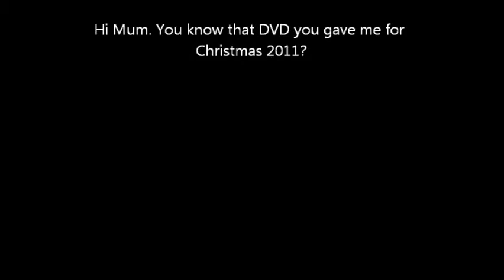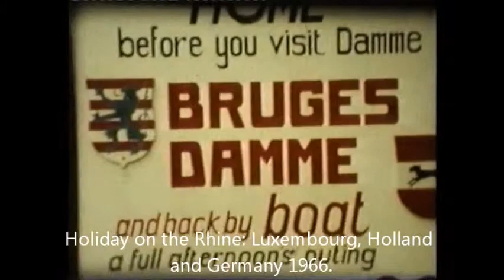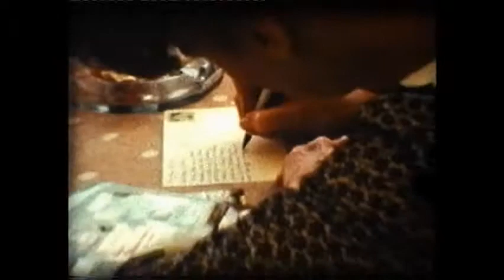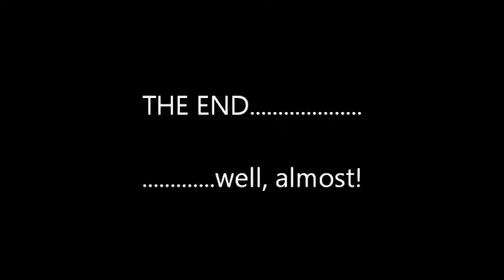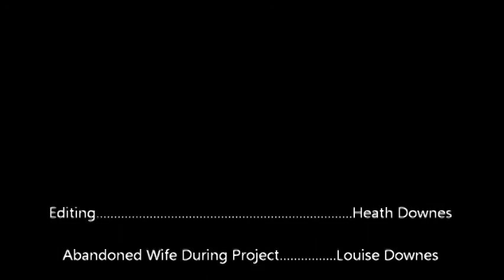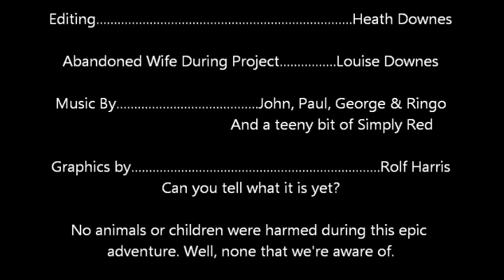The Downes Cine Film Camera Home Movies 1966 - 1980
The full version of the Downes Family Cine film montages of the 1960s and 70s presented on DVD and given to my Mum for Christmas 2012.